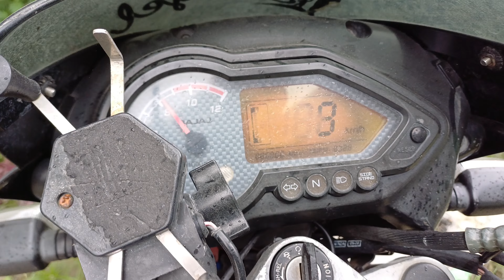आज की कमाई ❓️| Darji family vlogs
No vulgarness Vlogs
No awkward prank vlogs
                Only
Family vlogs
Charity Vlogs
Moto Vlogs
Ridings Vlogs ke liye ☺️♥️
Bina kisi ke help kiye koi age nhi badhta guys
Upr wala sare doston ke maa baap ko slamat rakhe... Ameen ♥️🫶